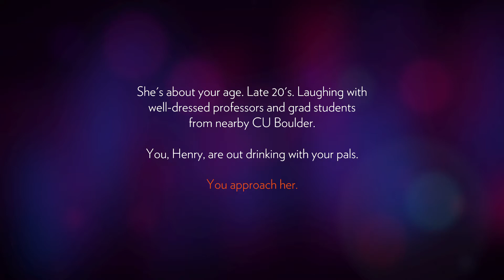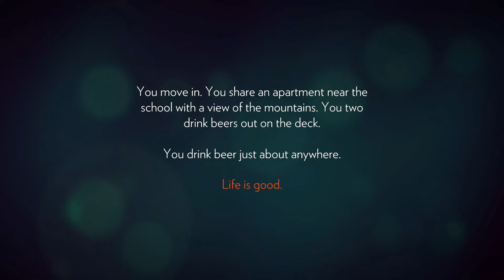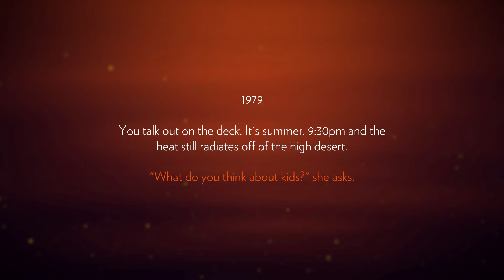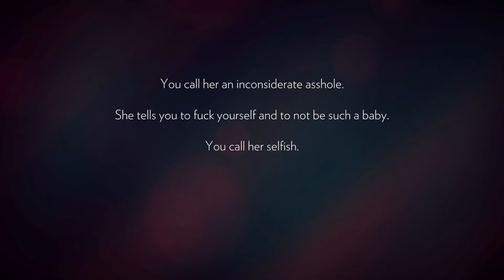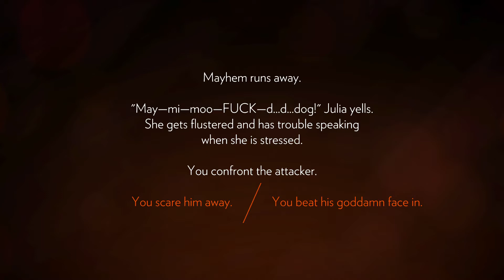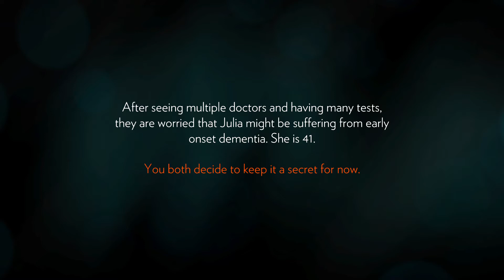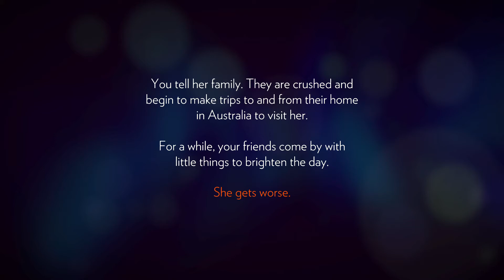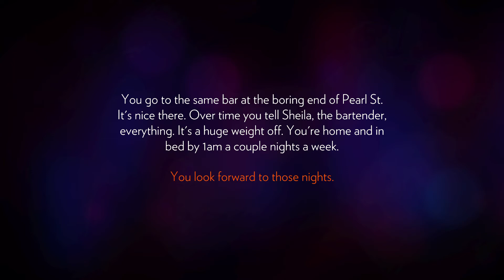Firewatch Day 1